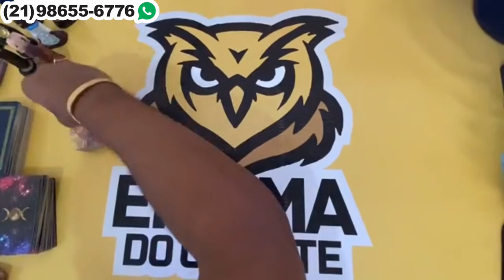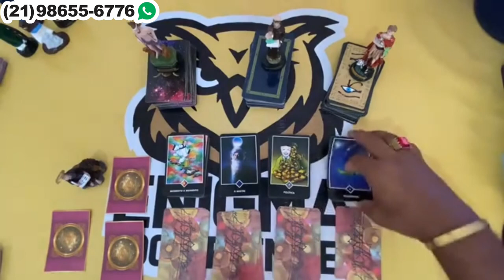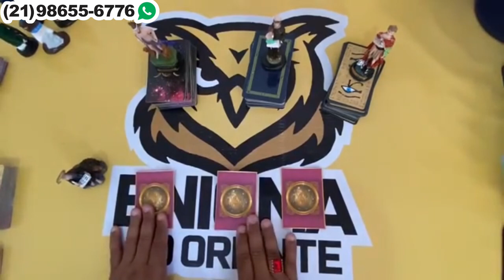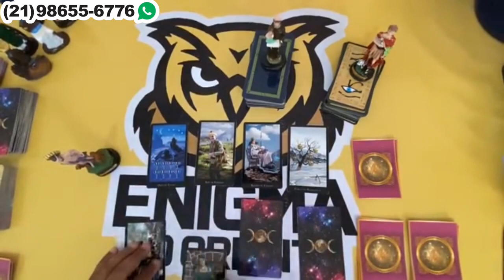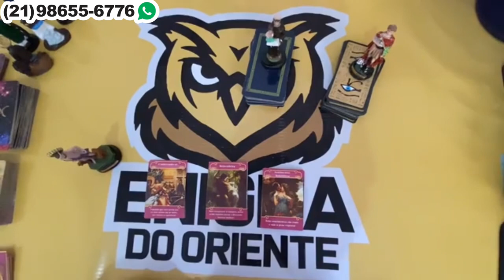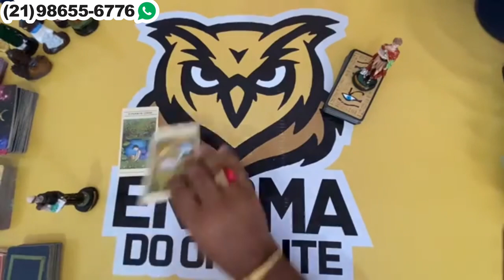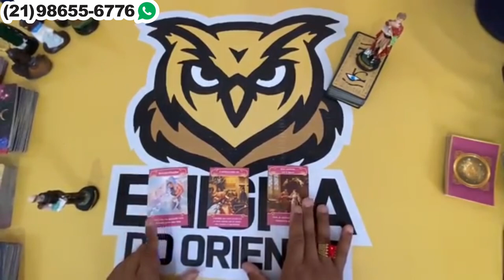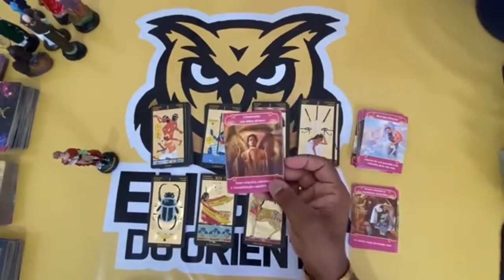Descubra hoje Suas Respostas Com o Tarot Responde 🔮 | Leitura de tarot Diárias e Interativa